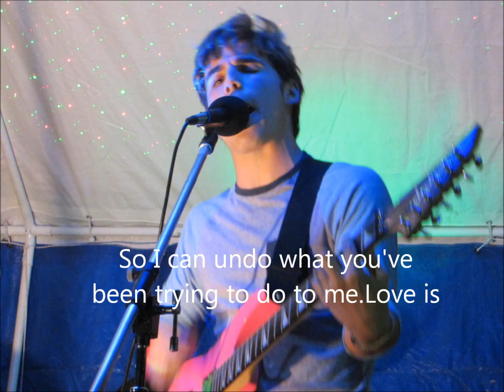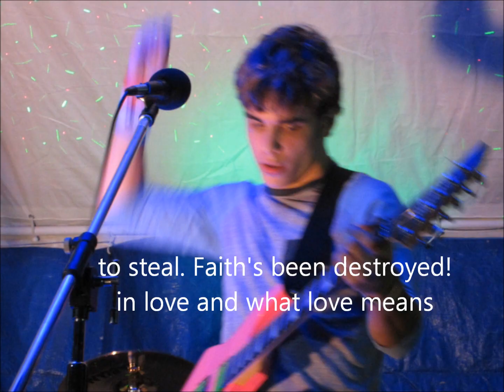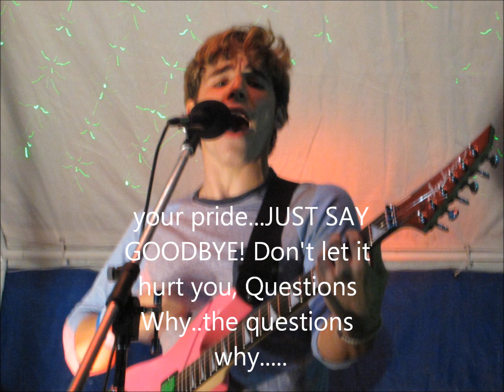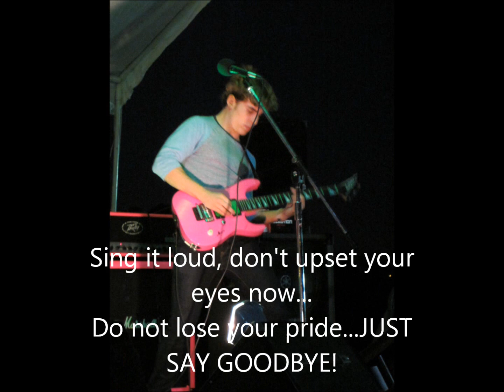"Memories Can See" (Copyright 2012)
Braeden singing and playing his ORIGINAL SONG.